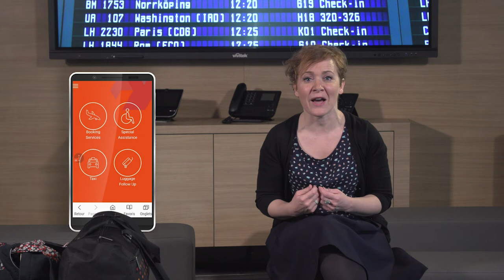Transportation: Digital engagement in the passenger journey – Connex Web Series | S1 | E19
The passenger journey is embracing digital transformation to move from a ‘disconnected’ to a ‘connected’ passenger experience to satisfy new expectations at each step of the trip.